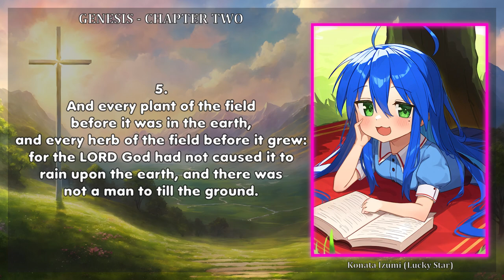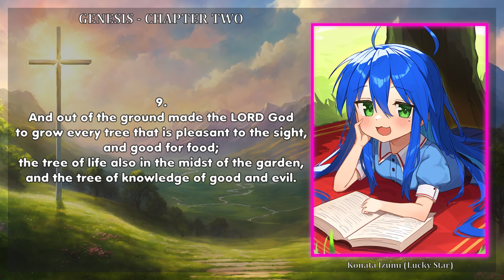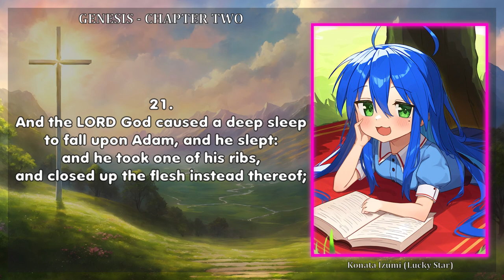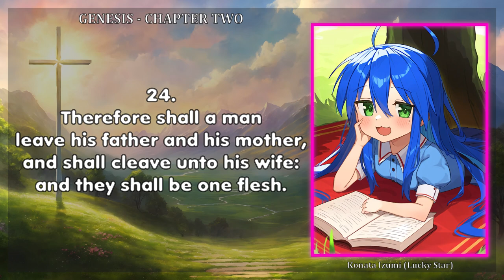Genesis 2 read by Konata Izumi (A.I. Voice)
A.I. Reads The Holy Bible
Genesis, Chapter Two read by Konata Izumi
Read along

Feel free to make character/voice suggestions for the next reading.

Mirrors...